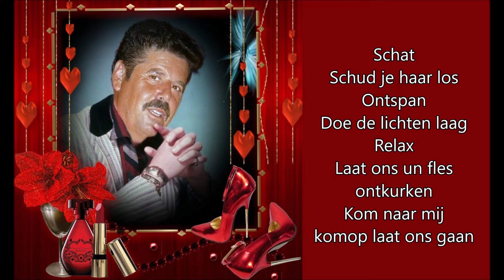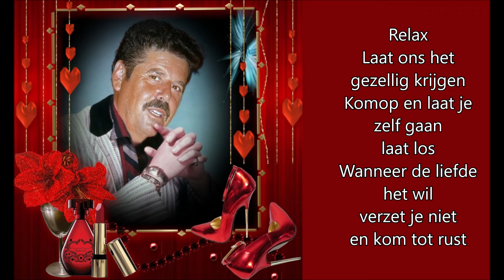Christ Fablian - Relax (Met Songtekst)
Christ Fablian - Relax  (Ned)
(Met Songtekst)